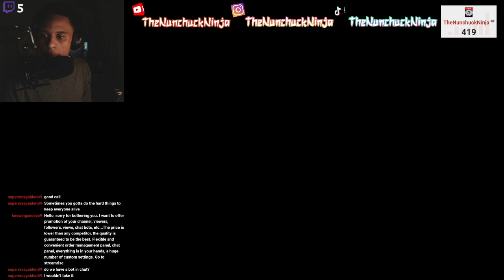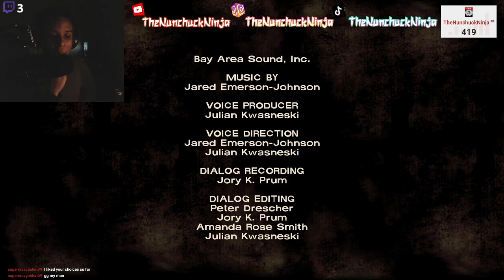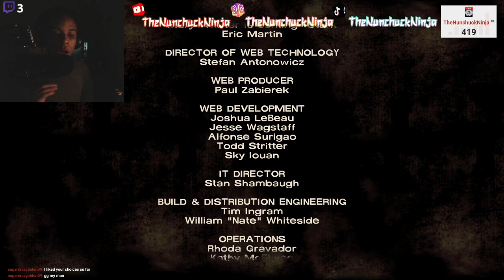WE'RE EATING HUMANS?! | The Walking Dead: Season One - Episode Two [FULL] | Twitch VOD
This by far had to be one of the most sickening episodes I've ever witnessed! I should've put a disclaimer in the episode saying if you have a weak stomach DO NOT watch this video but if you love the story keep watching!